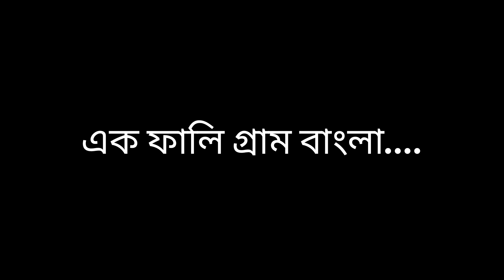ঘুরে এলাম গ্রামবাংলা ll মন ভালো করে দেওয়া পরিবেশ